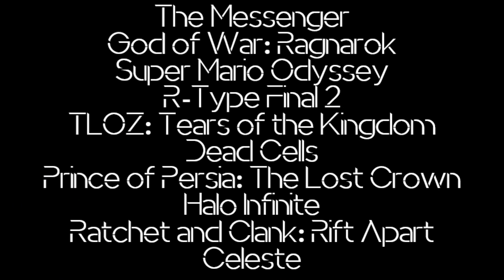The Great Scootering: Absolution (trailer)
Monday - 6:00PM EST
Wednesday - 6:00PM EST
Friday - 6:00PM EST
Saturday - 6:00PM EST